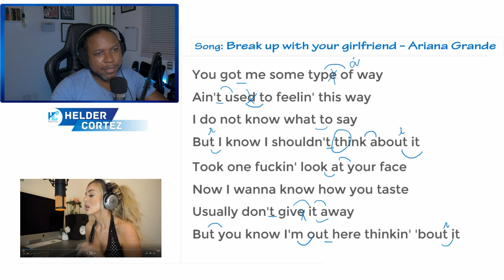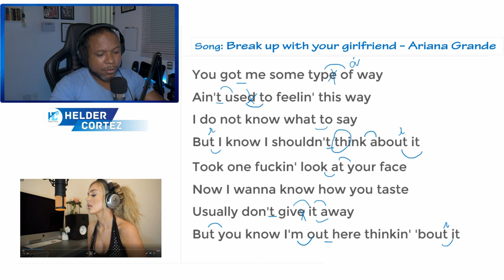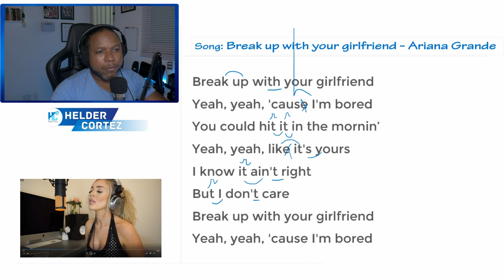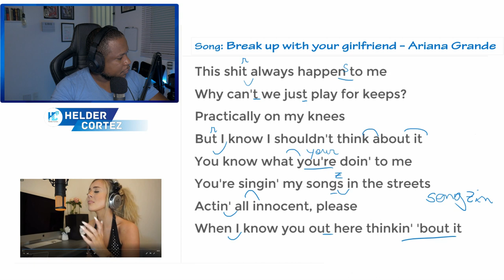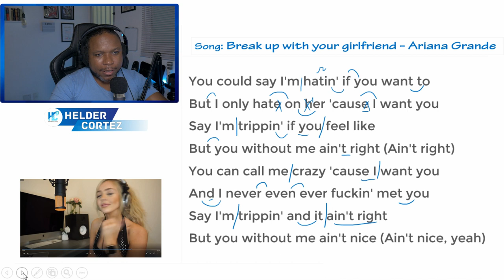Como Cantar Break Up With Your Girlfriend - Ariana Grande | Helder Cortez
Hoje você aprende a cantar break up with your girlfriend da Ariana Grande.
Uma aula de pronúncia completa com a música break up with your gitlfriend.

** Me Encontre Online **

Fuiiiiii!!!